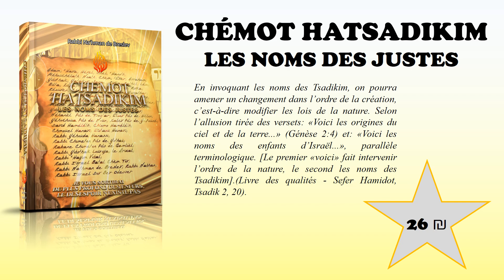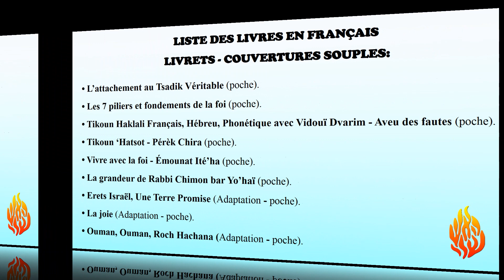LES LIVRES DE RABBI NA'HMAN DE BRESLEV - KEREN RABBI ISRAËL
Site Officiel du Keren Rabbi Israel
Cours vidéos Breslev & Vente de livres Breslev en Français
Rejoignez nous sur Whattsapp en envoyant
Inscription au + 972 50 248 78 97